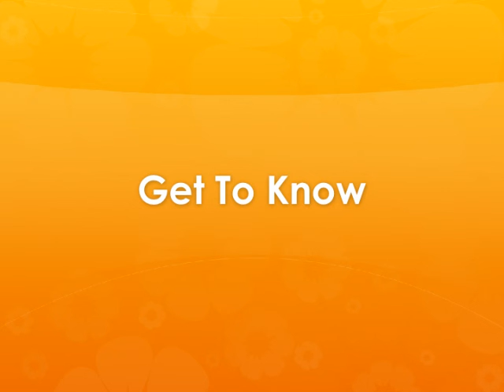Xango, What is Xango, new opportunity in network marketing, best 2012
No selling any more.

Some people spend their whole lives looking for something: for health, for innovation, for freedom. Others happen upon an opportunity by accident. For most of us, it's a sublime combination of diligence and chance-years of exploration-which lead to a singular, defining discovery.

Joe Morton was living in Asia when he happened upon the mangosteen, almost by accident. While dining at an open-air cafe, Joe was offered the local delicacy, a fruit he'd never before seen or tasted: the mangosteen. The fruit seemed to melt in his mouth, a blend of flavors that defied description. Sweet but not overwhelming with a touch of citrus, it was a fusion of tropical delights.

With the sensational flavor of the succulent white fruit still lingering, Joe started digging for information, and answers arrived in piles. Touted for its traditional properties, the mangosteen had been used for centuries by indigenous peoples and regional cultures. Anciently the rind was ground to craft poultices and brew teas. Almost sleeplessly attracted to its rare power, Joe immediately recognized the potential of the mangosteen fruit.

He contacted the men who would become the founders of XanGo, LLC. They referenced decades of mangosteen studies to evolve their vision into a singular supplement. Page after page of research detailed the benefits of the whole mangosteen fruit. The facts were overwhelming.

Integrating whole-fruit nutritional benefits and unmatched taste, the company unleashed the proprietary formula of XanGo Juice. This flagship product opened a gaping market that the world was more than ready for. Offering all that the pure mangosteen has to offer-including its legendary flavor-in a refreshing healthful beverage, XanGo Juice single-handedly unlocked the premier opportunity of its time.

mlm "network marketing" "work at home" "business opportunity" "multilevel marketing" nutrition, Xango compensation plan, What is Xango, New Opportunity,